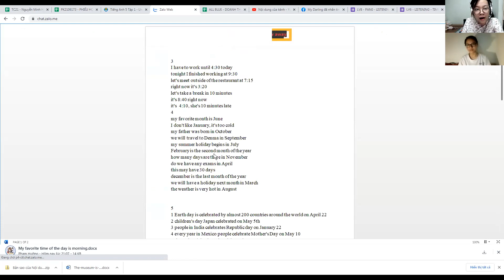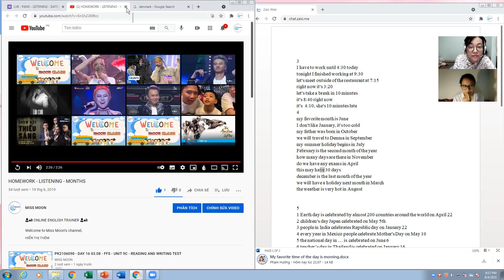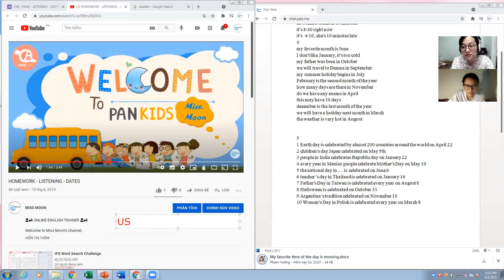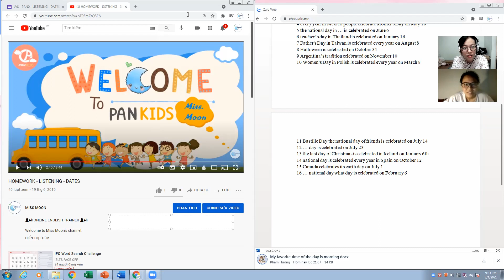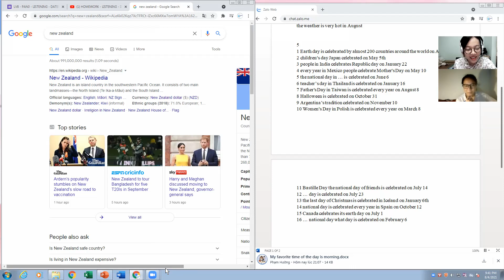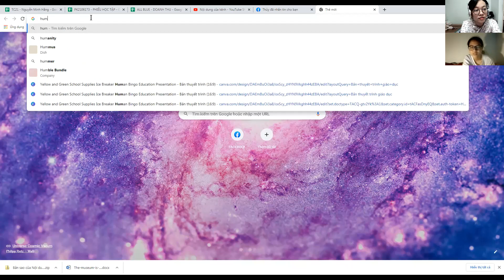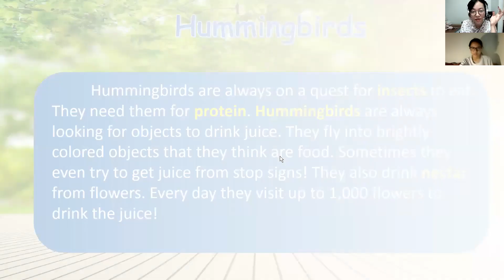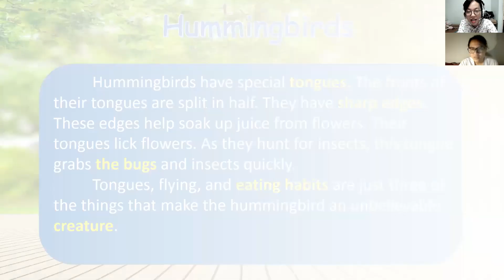MM17 - M0 - DAY 10